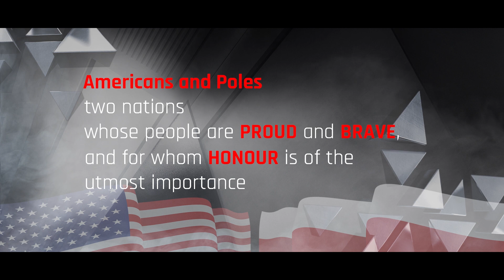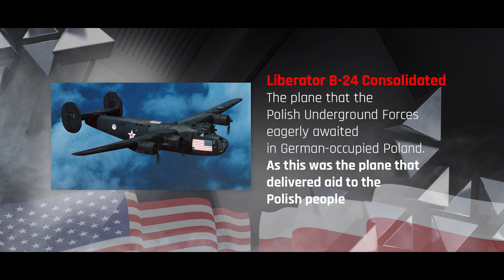O przyjaźni polsko-amerykańskiej | Little something about Polish-American history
---English below---

Animacja, którą mieliśmy okazję zaprezentować żołnierzom amerykańskim, brytyjskim, rumuńskim i innym uczestnikom polsko-amerykańskiego pikniku militarnego, który odbył się 6 lipca 2017 roku na błoniach Stadionu Narodowego.

Animation presented at the Polish-American military picnic held on July 6, 2017 at the National Stadium in Warsaw, Poland.